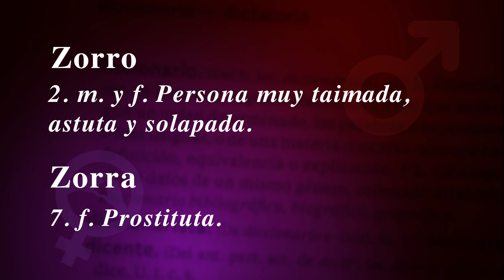Lenguaje 1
Bajo los lemas “Sin nosotras el mundo no funciona”, “Sin nosotras no hay ni producción ni reproducción”, “Queremos parar para parar el mundo”, “Huelga para vivir, huelga para cuidarnos”, el pasado 8M de 2018 desarrollamos una histórica jornada de Huelga General de 24 horas, laboral, de consumo, de cuidados y estudiantil, participando activamente en la convocatoria que el Movimiento Feminista lanzaba a la sociedad.

Millones de mujeres fuimos protagonistas, en primera fila, ocupando el espacio público, dando un significativo paso hacia adelante, irreversible, en el proceso de lucha por la igualdad y la emancipación total, que venimos construyendo las mujeres desde hace muchos años, hasta conseguir que todas las personas seamos “socialmente iguales, humanamente diferentes, totalmente libres” como proponemos desde el anarcofeminismo. Durante todo el año 2018 se han mantenido movilizaciones en contra de la justicia patriarcal, por la despenalización del aborto, contra la violencia sexual y en general contra las violencias machistas, construyéndose una lucha internacional y global imparable.

Este 8M de 2019, asumiendo los argumentos y principios antipatriarcales, anticapitalistas y antirracistas, volvemos a convocar una nueva Huelga General de 24 horas contra todos los abusos del sistema neoliberal, capitalista y patriarcal, basada en cuatro ejes fundamentales:

- Una Huelga Laboral que paralice la producción de este sistema explotador que nos esclaviza. Una Huelga de Consumo que atente contra el elemento esencial del capitalismo globalizado de este siglo XXI.

- Una Huelga de Cuidados y Trabajo Doméstico que visibilice la complicidad del capitalismo y el patriarcado para permitir que la mujeres seamos relegadas a la segunda fila, al trabajo doméstico, reproductivo, en un papel siempre secundario, siempre sumiso.

- Una Huelga Estudiantil, en coordinación con este movimiento, que paralice el sistema educativo, responsable de reproducir el desigual y penoso sistema social en el que las mujeres sufrimos la violencia y el terrorismo machista.

En este 2019, gritamos alto y claro que no vamos a tolerar pasos atrás en los derechos conquistados por las mujeres; que no vamos a permitir que el patriarcado, camuflado en el más rancio y medieval extremismo político y religioso, siga ejerciendo su violencia impunemente en el plano laboral, económico, social; que no vamos a arrodillarnos y aceptar resignadas, sin respuesta, los asesinatos y violencias machistas.

EL PATRIARCADO VA A CAER